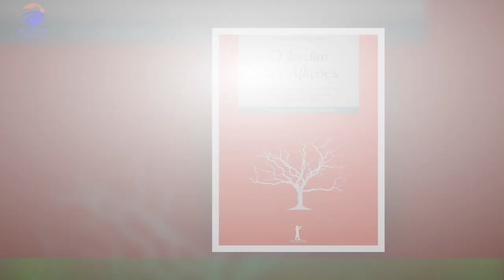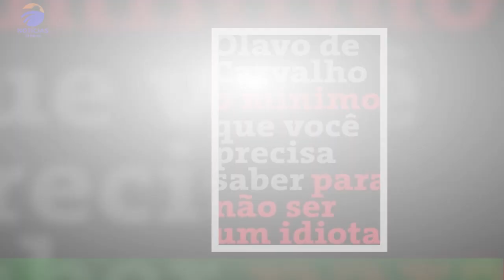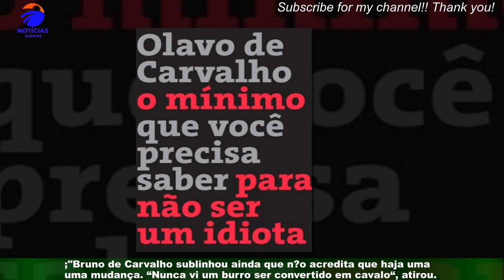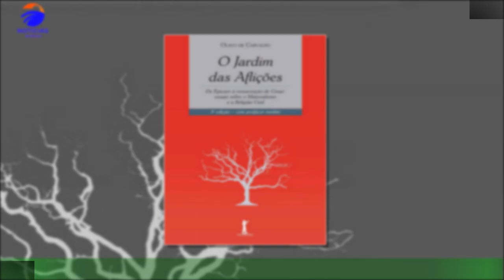Bruno de Carvalho: “O ser é intrinsecamente invejoso e hipócrita”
;"Bruno de Carvalho apaixonou-se por Liliana Almeida durante a participação no Big Brother Famosos,da TVI, há um ano, e viria a casar-se com a artista poucos meses depois, no dia 2 de setembro. ;"No reality show, porém, o casal acabou por ser envolvido numa polémica vinda do exterior,